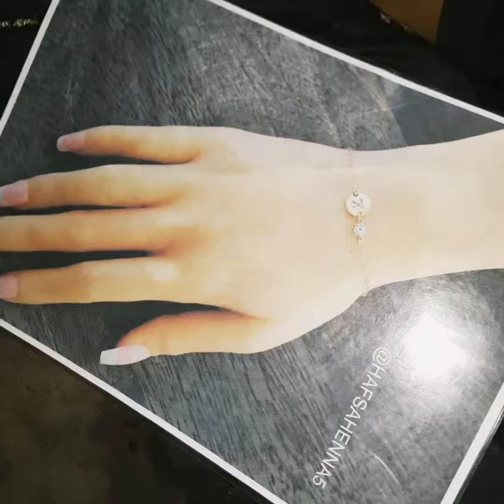23 March 2023